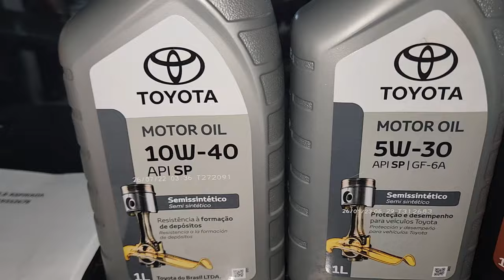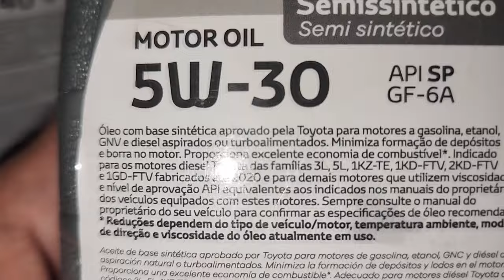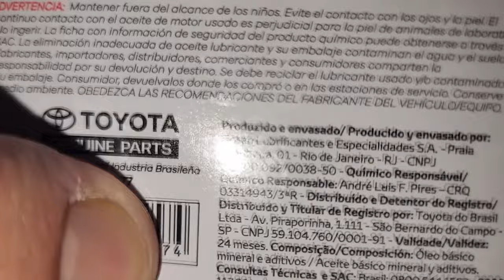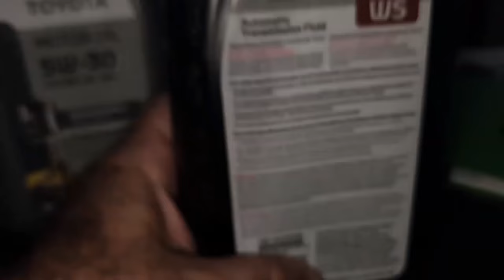cortes // Óleo Genuíno TOYOTA Motor Diesel e Flex 10w40 x 5w30 Entenda as diferenças!